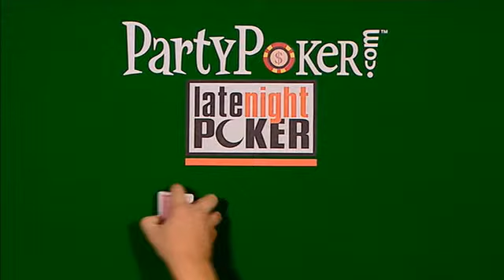Late Night Poker 2008 - Ep 09 - Semi Final 4/5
150$ Poker Bankroll NO DEPOSIT!

PokerStrategy
150$ Poker Bankroll NO DEPOSIT!
Become a successful poker player with PokerStrategy * The best poker education - for free! * Pass our quiz to get $50+$100 free starting capital! * From beginner to professional -- with our strategies!

Bei uns wirst du zum folgreichen Pokerspieler * Die beste Pokerausbildung - GRATIS! * Bestehe unser Quiz und erhalte $50+$100 Startkapital! * Mit unserer Strategie vom Anfänger zum Profi!

Chez nous, vous allez apprendre à bien jouer au poker ! * La meilleure formation au poker entièrement Gratuite ! * Passez notre quizz et recevez un capital de 50+100 $! * Avec notre stratégie, passez de débutant à pro !

Conviértete en un jugador de éxito con PokerStrategy * La mejor educación en póquer -- ¡Gratis! * Supera nuestro Quiz y obten $50+$100. * Tu carrera de póquer con nuestras estrategias.

Con noi diventi un giocatore di poker di successo * La migliore formazione di poker - GRATIS! * Supera il quiz e ottieni un capitale di $50+$100! * Con la nostra strategia diventi un professionista!

PokerStrategy를 통해 누구나 성공적인 포커 플레이어가 될 수 있습니다! * 무료로 제공되는 최고의 포커 교육! * 가입시 퀴즈를 통과하면 $50+$100의 초기 자본금 지급! * 초보자도 프로 플레이어로 만들어주는 전문 포커 전략자료!

Nálunk sikeres pókerjátékos lehet belőled! * A legjobb pókeroktatás - INGYENESEN! * Töltsd ki a kvízt és vedd fel az $50+$100 kezdőtőkét! * A stratégiánkkal a kezdőből profivá válhatsz!

Wordt een succesvol pokerspeler dankzij PokerStrategy * De beste pokeropleiding - gratis! * Haal de quiz en krijg $50+$100 gratis startkapitaal! * Van beginner tot professional -- met onze strategie!

U nas zostaniesz prawdziwym pokerzystą * Obszerna wiedza pokerowa - GRATIS! * Rozwiąż quiz i otrzymaj 50$+100$ startowego! * Zostań prawdziwym profesjonalistą!

Avullamme sinusta tulee menestyksekäs pokerinpelaaja * Paras pokerikoulutus - ILMAISEKSI! * Visan läpäisseille $50+$100 alkupääoma! * Strategiallamme aloittelijasta ammattilaiseksi!

Bli en framgångsrik pokerspelare med PokerStrategy * Den bästa pokerutbildningen - gratis! * Klara vår quiz och få $50+$100 i fritt startkapital! * Från nybörjare till proffesionell -- med våra strategier!

通过我们你将成为成功的扑克玩家 * 最好的扑克培训 - 全免费! * 通过测验可获得 $50+$100 启动金! * 我们的策略助你成为一名成功的扑克玩家!